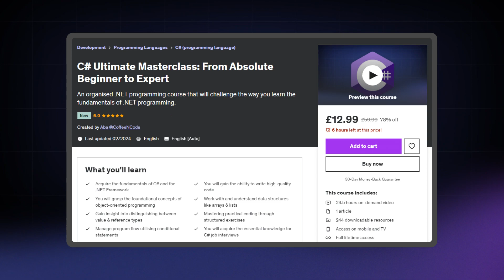1 thousand subscriber & channel update!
Thank you to everyone who has joined me and will be joining me on this amazing journey to support you guys through your career of programming!

When you join the server, you can get your own personal help channel for FREE where you can post anything you're stuck with and I will help you 😊

⭐Chapters⭐
⌨️ 00:00 Thank you!
⌨️ 00:08 Achievements
⌨️ 00:19 Upcoming content
⌨️ 00:54 Outro